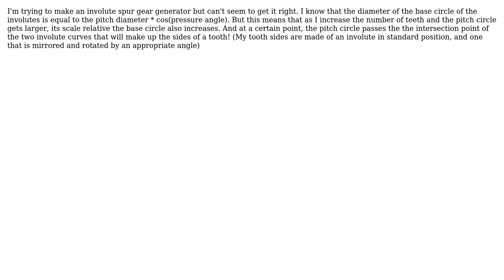Can the pitch circle of a gear be farther out than the intersection point of the involutes on...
Can the pitch circle of a gear be farther out than the intersection point of the involutes on opposite sides of a tooth?

With thanks & praise to God, and with thanks to the many people who have made this project possible! | Content (except music & images) licensed under CC BY-SA | Music | Images & others | With thanks to user John Alexiou user B. Lau and the Stack Exchange Network Trademarks are property of their respective owners. You are responsible for your own actions.